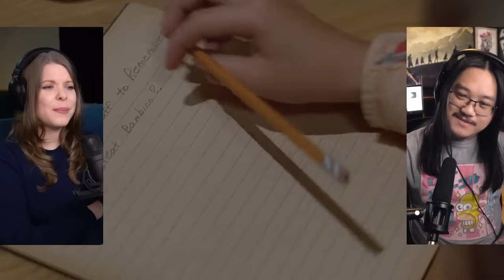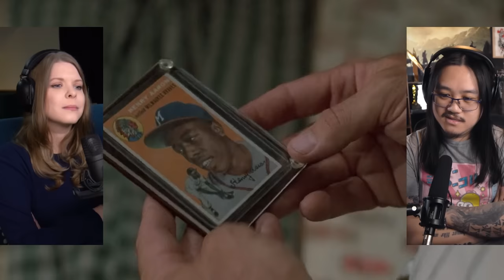The Sandlot | Canadian First Time Watching | Movie Reaction | Movie Review | Movie Commentary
Simone & George are reacting to The Sandlot Kids for the first time! Canadians React!

00:00 - Intro
01:44 - The Sandlot
26:11 - Discussion